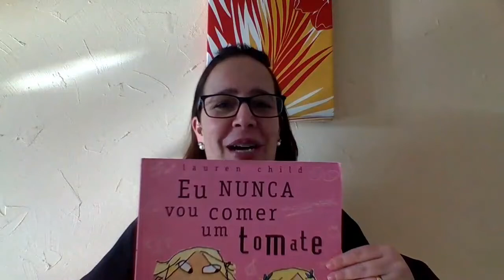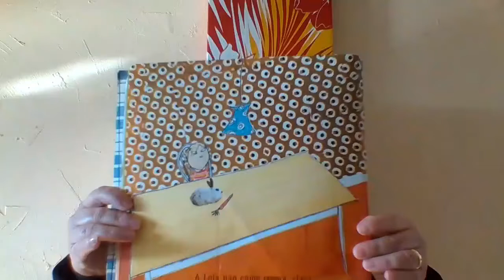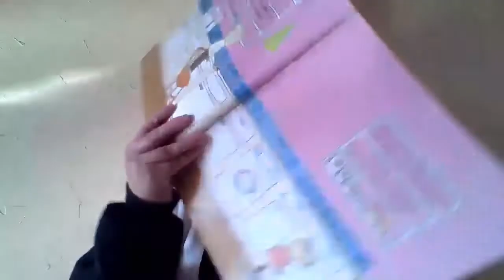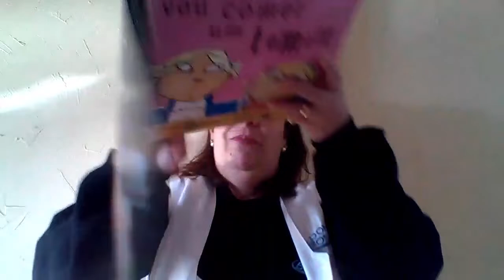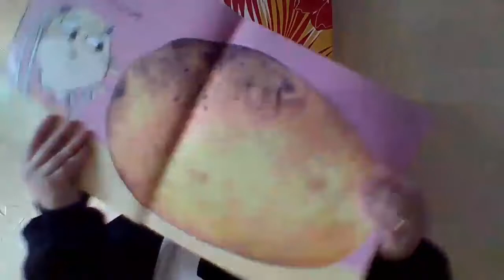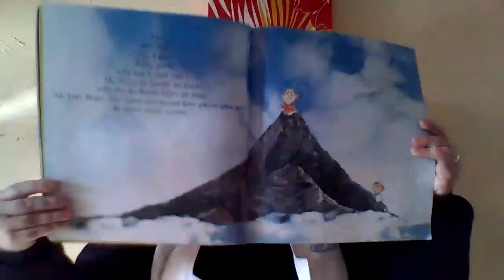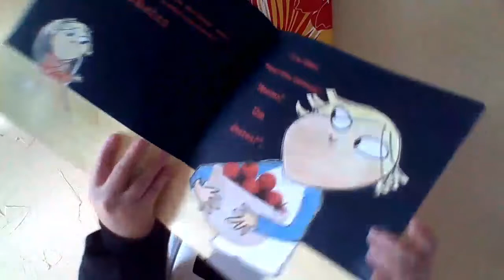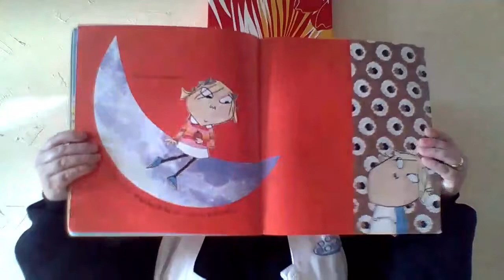Hora da História - Eu Nunca Vou Comer Tomate